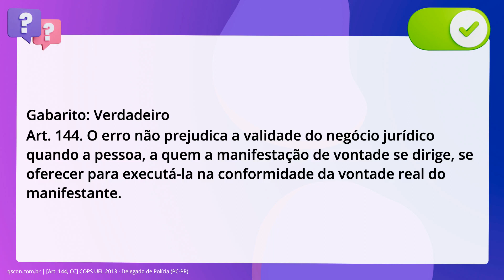QScon Direito: [Art. 144, CC] COPS UEL 2013 - Delegado de Polícia (PC-PR)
Art. 144, CC | COPS UEL 2013 | Delegado de Polícia | (PCPR)

Em se tratando de erro, este não prejudica a validade do negócio jurídico quando. a pessoa, a quem a manifestação de vontade se dirige, se oferecer para. executá-la na conformidade da vontade real do manifestante.

Gabarito: Verdadeiro